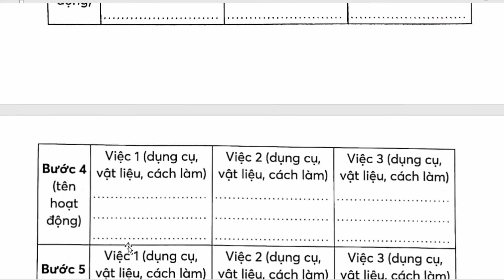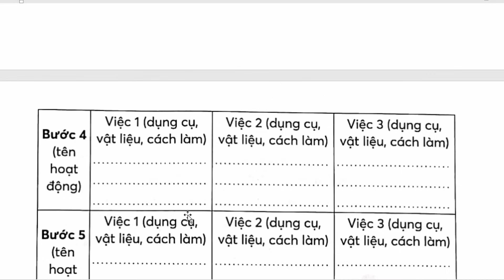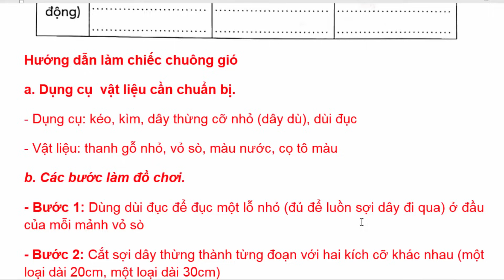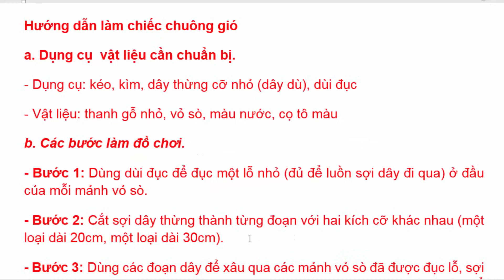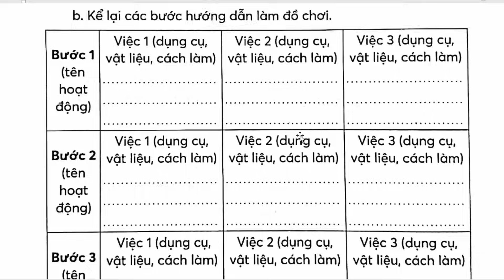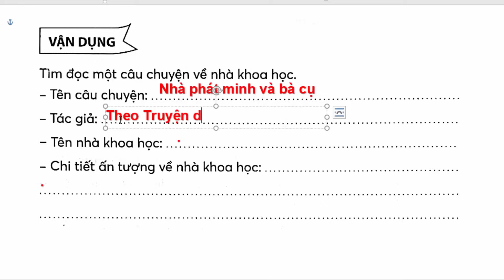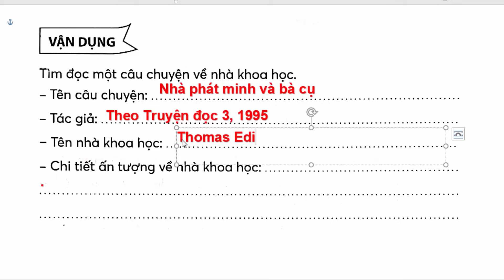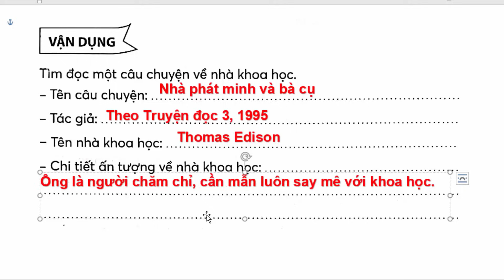Vở Bài Tập Tiếng Việt Lớp 4 Bài 22 Tuần 12 Bức Tường Có Nhiều Phép Lạ Trang 74 - 77 Kết Nối Tri Thức